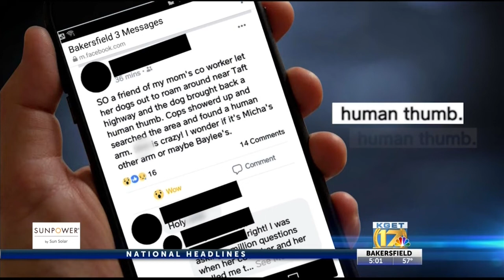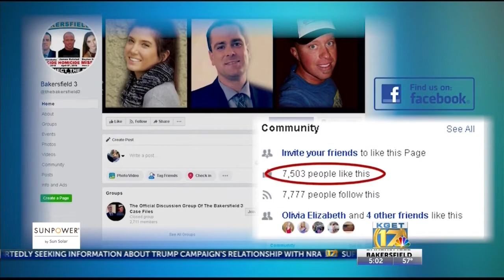Investigators remain on scene at Southwest Bakersfield home where possible human remains were found